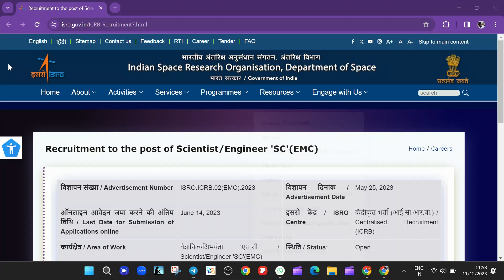ISRO Exam Postponed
What's the next probable date of ISRO Exam?

How date change affects our 60 Days Challenge Program?

How should you proceed next?

and other concerns around ISRO 2023 and GATE 2024 exams.

Join Live @1:30 PM as Marut sir and Rajeev sir discuss all these things.